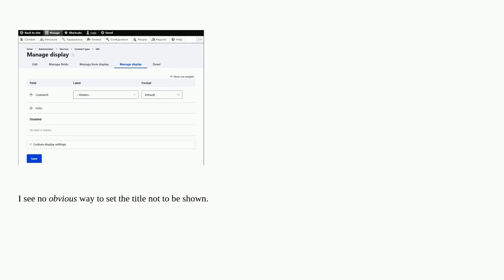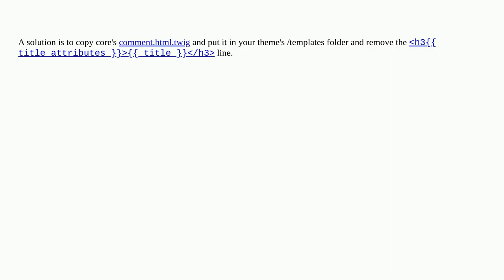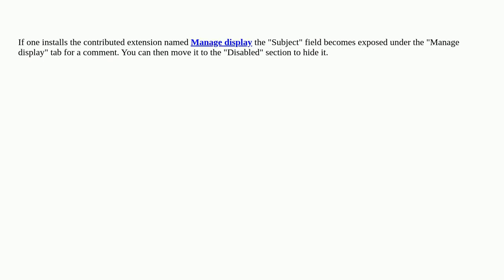How to hide the comment subject field?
A special thanks goes out to the community

  comments 9